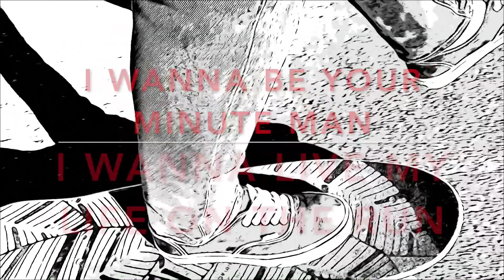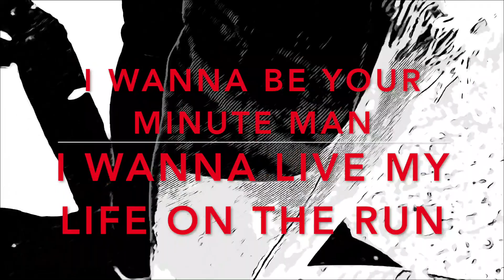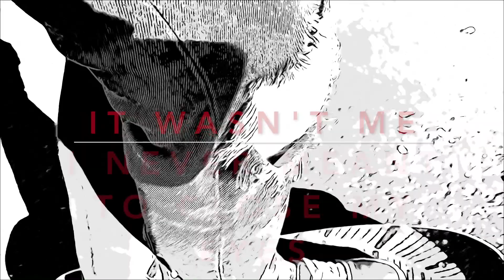HEADLINES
'It's all bad news"